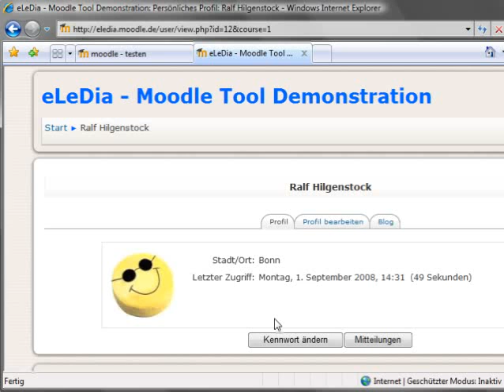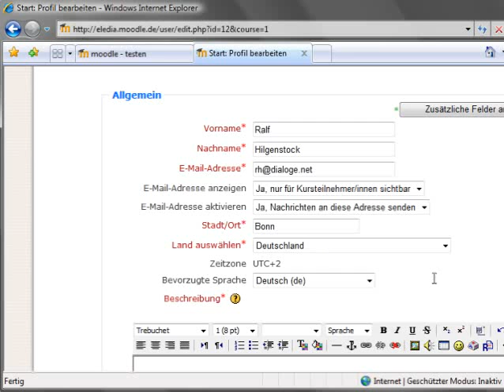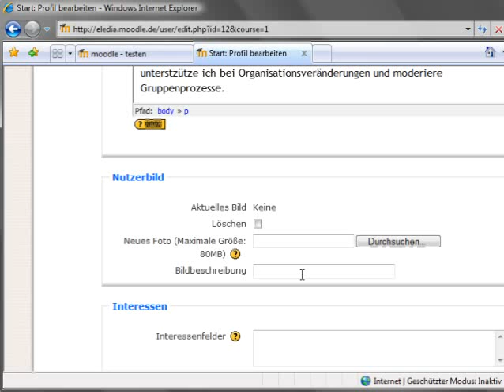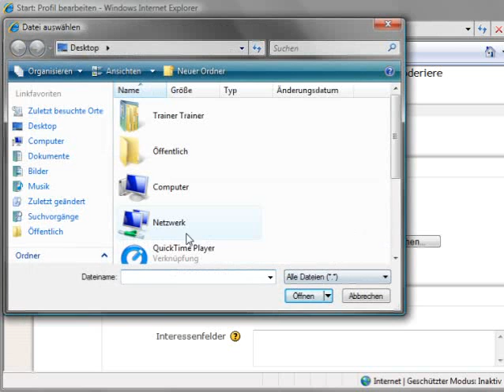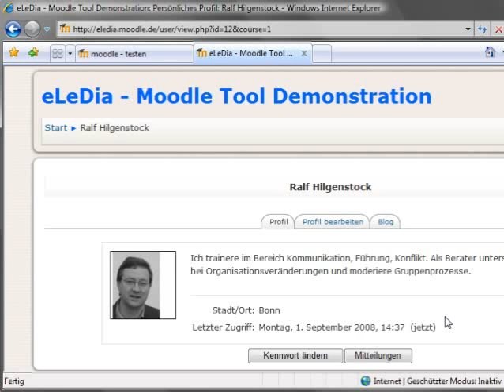Das eigene Profil - Moodle Episode 67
Wer bin ich und wie kann ich für mich persönlich das Moodle-System anpassen? Dies sind die zentralen Fragen des Profils.